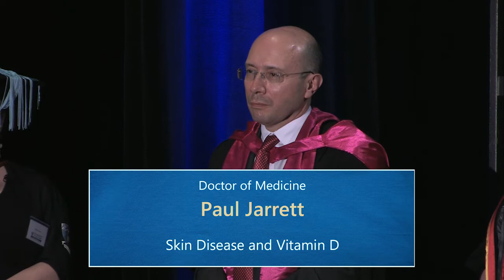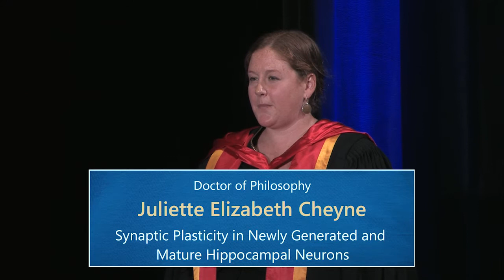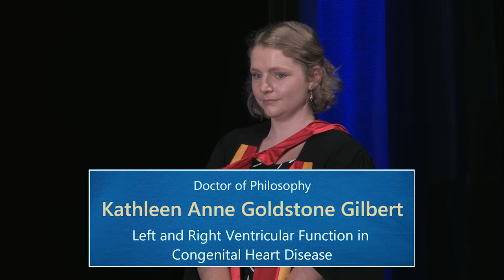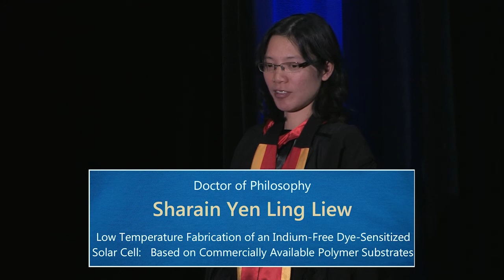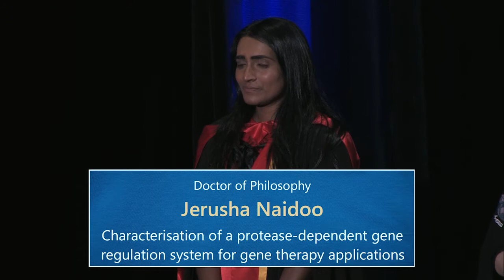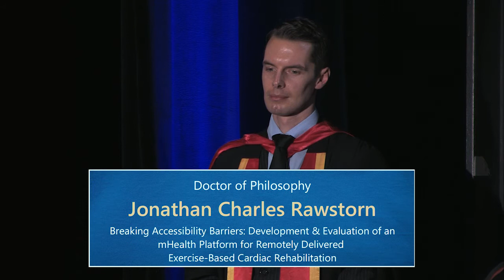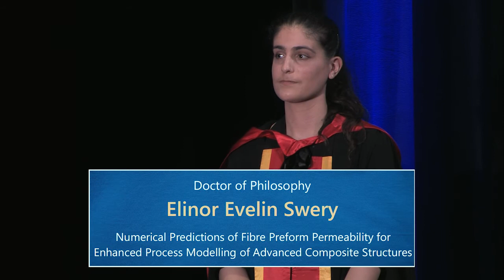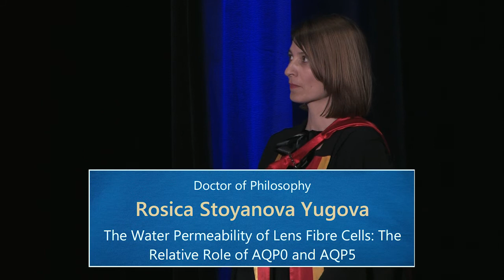Faculty of Engineering, Law, Medical & Health Sciences, Spring Graduation Ceremony 2016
4:30 PM, Tuesday 27 September 2016.